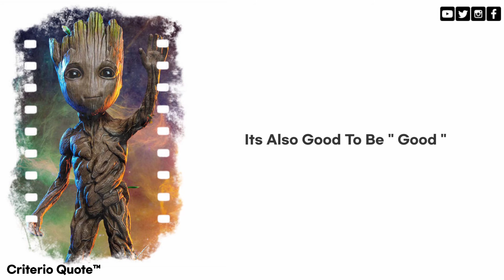Best Line On Life | Quote Of The Day | Criterio Quote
Hey Dear
I Am A Small YouTuber Mr.Photographer , @Criterio
We Create Daily
Short Motivational & Inspiration Video.
Quote That Swing Your Mood Up ✨
Make A Good Day Start Up With Us.
If You Love Our Video
Keep Smiling
Team | Mr.Photographer .!
The Quote That Blow Your Mind ✨
@Criterio | Team | Mr.Photographer

Hey We Are Criterio Quotes
We Inspire You By Our Daily Quote Of The Day
To Motivate You In Your Day To Day Life To Inspire You To Achieve Your Goals

Attention Here ⚠️

Template | Banner | Designing Is Owned By Team Mr.Photographer Desiner Team
Music Used In This Video Is Owned By Mr.Photographer On Behalf Of
Original By DJ Andy ©
Team Mr.Photographer ™ | Criterio Quotes ™
Reuse Of This Video Upload Or Usee Of Music Is Strictly Prohibited

For Use Our Music Or Video Gmail Us With Your Details

Criterio ™ A Part Of Mr.Photographer